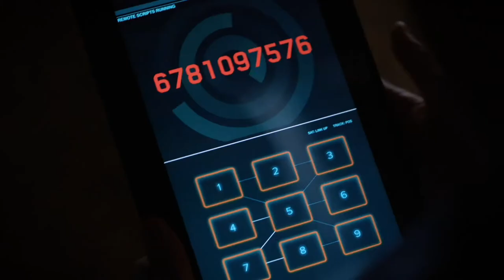Yanik Ethier's Dramatic Reel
Yanik's latest professional demo.

Featured Projects:
Arrow
19-2
The Walk
Blood Only

Please check out episodes of my YouTube show, The Distance.

Just Do You.